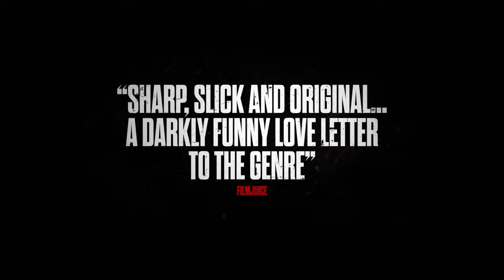Bermondsey Tales: Fall of the Roman Empire - Movie Review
Bermondsey Tales: Fall of the Roman Empire is out soon and we were lucky enough to be sent a review copy! It's like a crazy love letter to Guy Ritchie's vision of London Gangsters, featuring a "best of the rest" of British talent..Our full thoughts in this review.